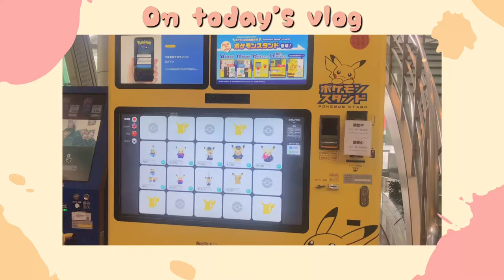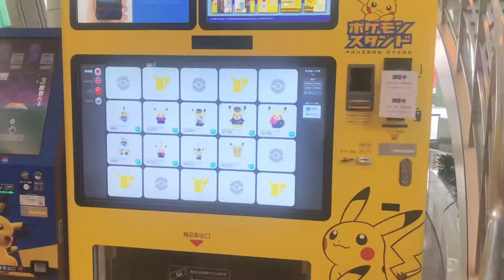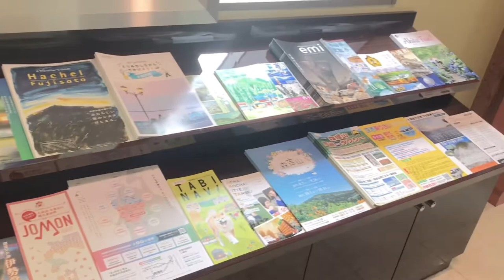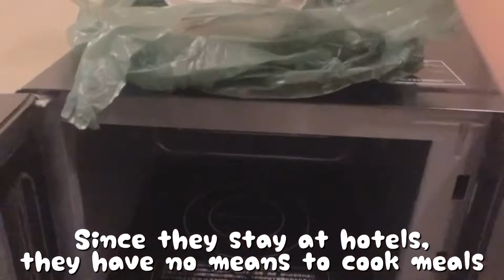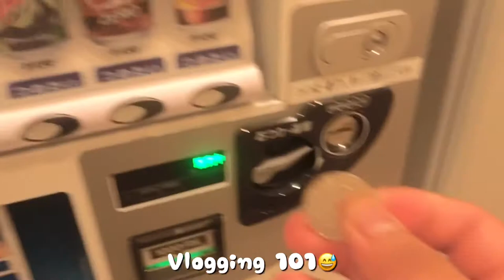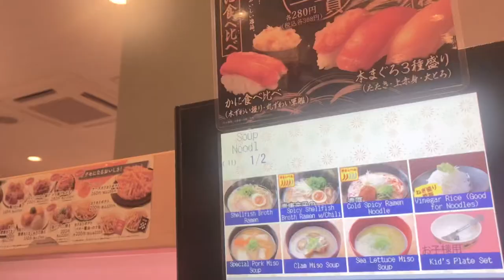🎌Day In A Life Of An Engineer In Japan ⚙️ Work Routine 💪🏻 Vending Machines At Haneda Airport ✈️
Sharing with you a glimpse of my husband's life as an engineer.
He's an ECE graduate and has been on the same job for 5yrs.
Showing you some interesting things at haneda airport,
like pikachu and disney vending machines as well.
I hope you watch and enjoy it until the end!

If you have questions about work or life in Japan, please don’t be shy to ask☺️

Thank you for the subs and support, friends!
It meant a lot to me 💖

00:00 Preview
00:33 Brunch
02:14 Haneda Terminal 2
04:29 Odate Noshiro Akita Airport
05:18 Hotel arrival
05:48 On site
06:51 Dinner routine
09:42 Back together

🌸Experience Japan life with me wherever you are.🌸
Hi! My name is Ynna. Living in a small Japanese apartment.
My goal is to keep lovely memories of my life and inspire others through my story,
a girl who came from a poor family, now striving harder for her dreams.
I'll be sharing my life here in Japan, the things I've learned for the past 5yrs of living here and the experiences I've had.

I want to share more of life here in Japan with you🎌
Yoroshiku onegaishimasu! 🙇🏻